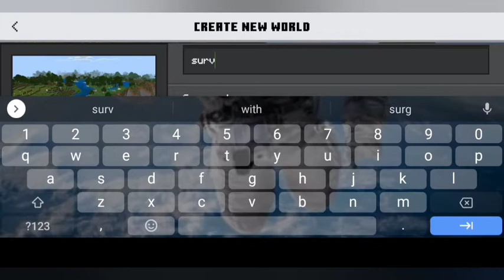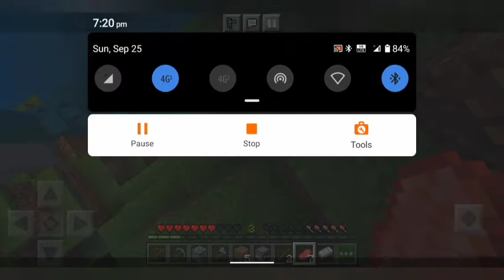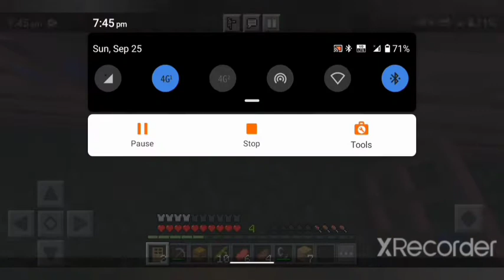Minecraft Survival Series - episode 1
by Alan's talent. so guys this is a new survival series and I hope you would like it.